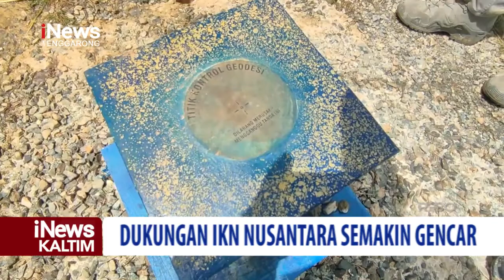Dukungan IKN Nusantara Semakin Gencar | iNews Kaltim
Disahkannya undang undang ibu kota negara nusantara terus mendapat perhatian dan dukungan dari berbagai element masyarakat. masyarakat juga akan mengawal dan menjaga proses pembangunan ibu kota negara nusantara.